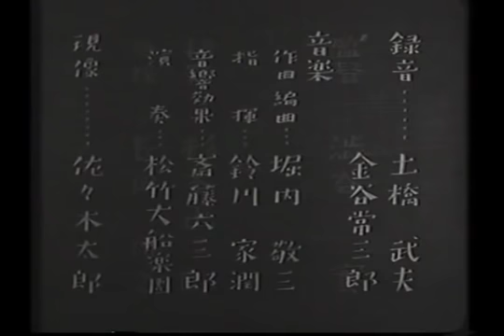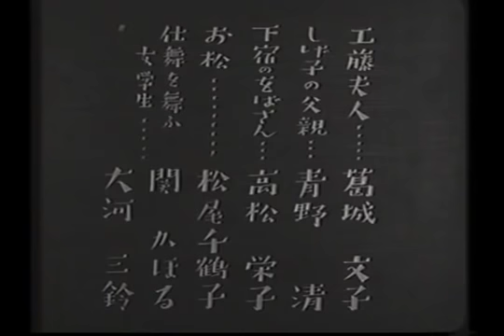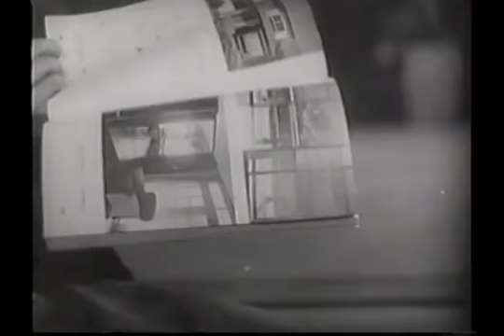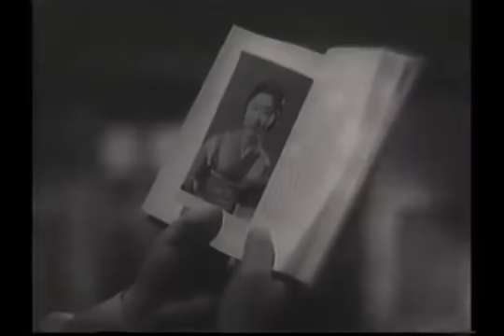A mother and a child （1938）